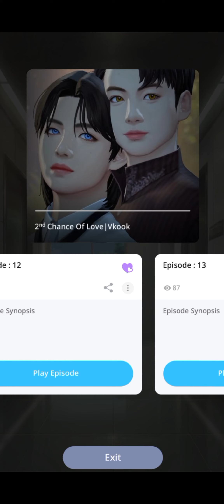Unexpected 2ⁿᵈchance of love | Taekook 13 : BTS Universe Story Game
•What effects I used here...is absent from actual BU Story episodes..